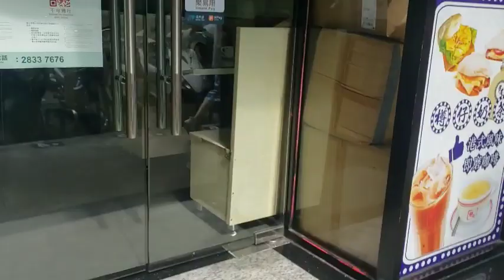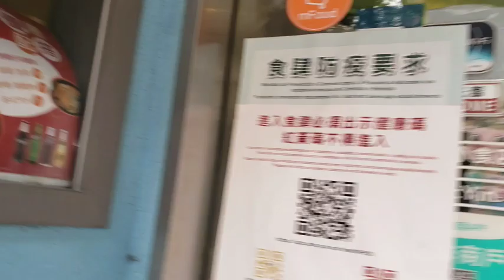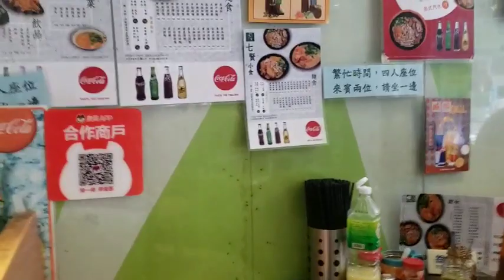BEST CHICKEN NOODLES IN RED MARKET MACAU / YOU MUST TRY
I would like to share you guys where you can find some delicious chicken noodles or any kinds of meat noodles in Macau.It is located in red market and this is one of my favorite resto.Join me again for another foodtrip.